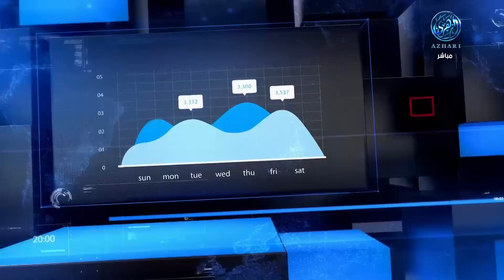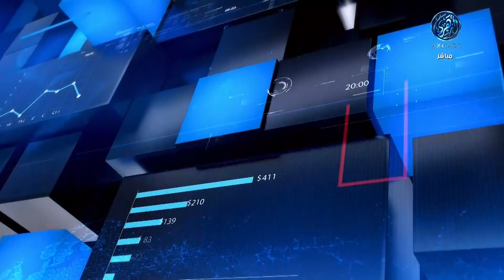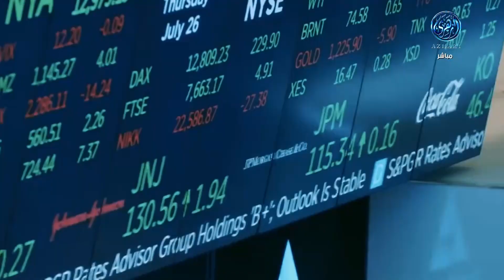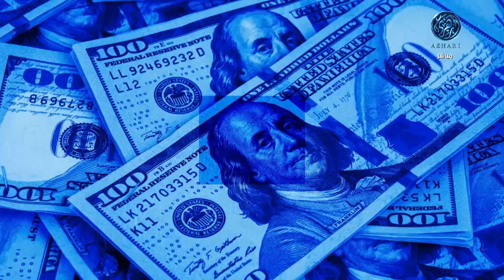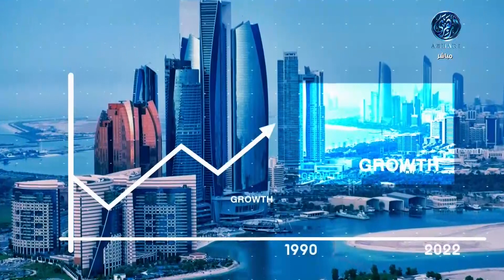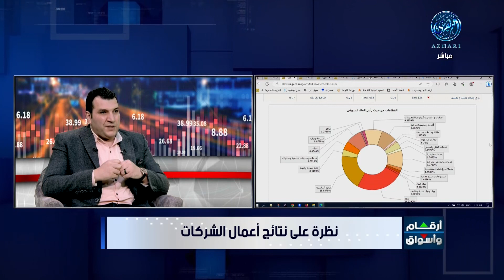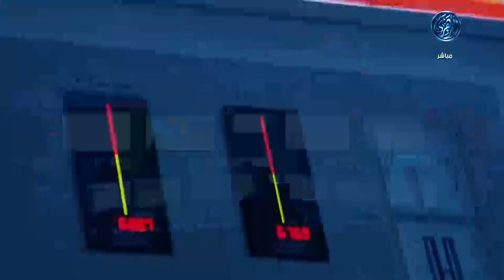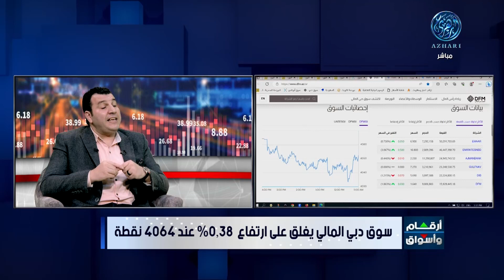أرقام وأسواق : اللون الأخضر يسيطر على أسواق المال العربية خلال تعاملات الأسبوع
الإمارات والسعودية تقودان البورصات العربية في يوليو بمكاسب تسعة وأربعين مليار دولار
وكالة الطاقة الدولية تتوقع ارتفاع الطلب على النفط لأعلى مستوى العام الجاري
ضيف الحلقة /
 الأستاذ / محمود عطا مدير الاستثمار بشركة يونيفرسال لتداول الأوراق المالية
11/8/2023